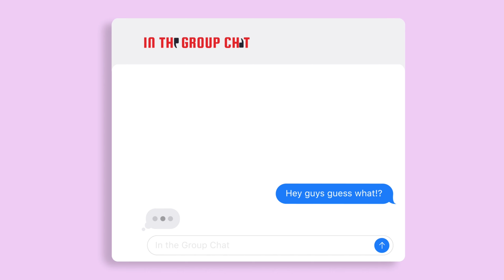In The Group Chat Ep4: ‘You’re not happy, but you’re comfortable’ ft new cohost Elza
In episode 4 of In The Group Chat I introduce my new cohost Elza Osmani. We delve into how we decided to join together and talk about the pros and cons to working from home, entrepreneurship, upbringing and getting out of your comfort zone. This is the start of something new and we can’t wait for the future of ITGC and our journey together. We hope you enjoy.

For any mentoring follow Elza on instagram: @Elzaosmani_